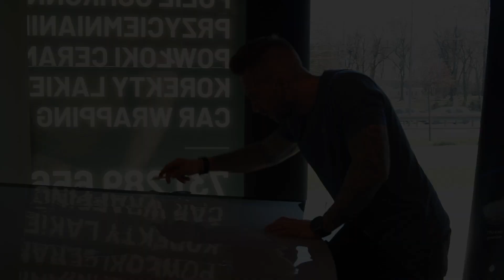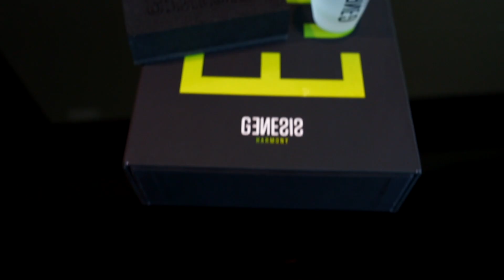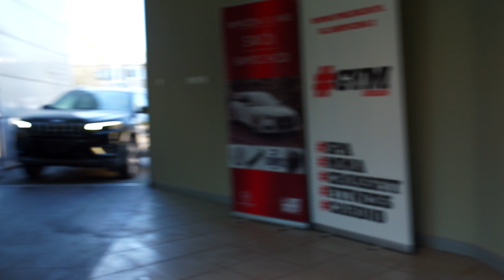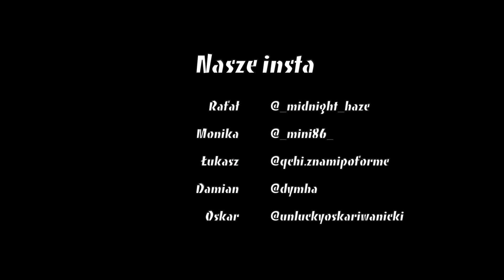Prime Auto Spa Vlog #2 oklejamy całe Audi RS5 w folii PPF, Jedziemy po M5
Po ciepłym przyjęciu naszego pierwszego vloga, prezentujemy Wam kolejny odcinek z naszego życia codziennego w Prime Auto Spa

📽️ Damian Franciszek